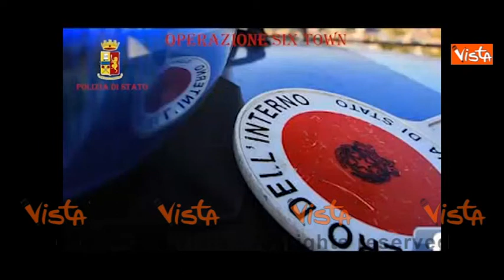'Ndrangheta, colpo alla cosca Marrazzo 36 arresti a Crotone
(Agenzia VISTA) Crotone, 18 ottobre 2016 - Una vasta operazione dei Carabinieri del Comando Provinciale di Crotone (che si avvale del concorso di unità territoriali di Cosenza e speciali eliportate dei Cacciatori e del G.O.C. di Vibo Valentia quelli di Cosenza) e della Polizia di Stato (Squadra Mobile e della Divisione Anticrimine di Catanzaro, con il concorso delle Squadre Mobili di Crotone e Cosenza e del Reparto Prevenzione Crimine Calabria), è in corso questa notte per la cattura di 36 persone, tra capi e gregari, affiliati a una pericolosa organizzazione di ‘ndrangheta facente capo alla famiglia MARRAZZO, attiva nella provincia di Crotone e con ramificazioni nella provincia di Cosenza e in Lombardia.
Oltre 200 Carabinieri e Poliziotti sono impegnati a setacciare Sila e Presila crotonese e cosentina, nonché numerose località in Nord Italia.
Le indagini, coordinate dalla Direzione Distrettuale Antimafia di Catanzaro hanno consentito di far luce su svariate attività illecite del clan, tra i reati contestati, figura l’omicidio, traffico e spaccio di sostanze stupefacenti, estorsione, favoreggiamento, ricettazione e numerosi delitti in materia di armi..